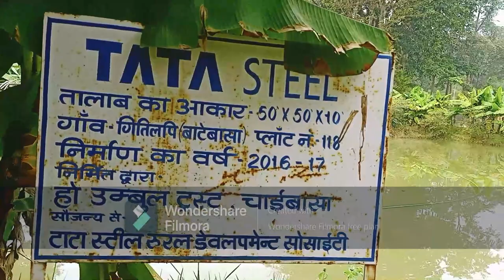केले की खेती से कमाई Banana Farming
केला अधिक आय देने वाली फसल है,  मुख्य बात ये है कि अगर हम फसल सुरक्षा को ध्यान में रखकर केले की खेती करें तो लागत में कमी के साथ अधिक मुनाफा हो सकता है। नीचे क्रमवार पूरा ब्यौरा है लेकिन
सबसे पहले बात फसल सुरक्षा की भूमि का उपचार-

1.बिवेरिया बेसियान- पांच किलोग्राम प्रति हेक्टेयर की दर से 250 क्विंटल गोबर की सड़ी हुई खाद में मिलाकर भूमि में प्रयोग करें। यदि खेत में सूत्र कृमि (निमेटो) की समस्या है तो पेसिलोमाईसी (जैविक फंफूद) की पांच किलोग्राम मात्रा गोबर की सड़ी हुई खाद में मिलाकर करें।

2.जड़ गाठ सूत्र कृमि केले की फसल को बहुत अधिक नुकसान पहुंचाते हैं, जिससे फसल की वृद्धि रुक जाती है, एवं पौधे का पूरा पोषक तत्व नहीं मिल पाता है। खड़ी फसल नियंत्रण के लिए नीम की खली 250 ग्राम या कार्बोफ्यूरान 50 ग्राम प्रति पौधा (जड़ के पास) प्रयोग करें।

3.कीटों और बीमारियों से बचने के लिए खेत को बिल्कुल साफ सुथरा रखें, सत्रु कीटों की संख्या कम करने के लिए फसल के बीच बीच में रेडी या अरंडी के पौधे भी लगा सकते हैं।

4.मित्र जीवों की संख्य़ा बढ़ाने के लिए फूलदार वृक्ष (सूरजमुखी, गेदा, धनिया, तिल्ली आदि) मेढ़ों के किनारे-किनारे लगा सकते हैं।

5.फसल तैयार होने की दशा में पत्ते और तनों के अवशेष खेत से हटाकर गड्ढों में दबाते रहें। फसल की लगातार निगरानी करें।
6.कीटों की संख्या कम करनेके लिए पीला चिपचिपा पाष एवं लाइट ट्रैप का इस्तेमाल करें। केले की खेती के लिए मिट्टी किसान भाई जिस खेत में केला लगाना चाहते हैं, पहले उसकी जांच जरुरी है, ताकि ये पता चल जाए कि ऐसे फसल के लिए जमीन उपजाऊ है कि नहीं, जमीन में पर्याप्त मात्रा में पोषक तत्व हैं कि नहीं। इसका सबसे अच्छा तरीका है मिट्टी की जांच कराएं। इसकी खेती के लिए चिनकी बलुई मिट्टी उपयुक्त है, लेकिन इस जमीन का पीएच स्तर 6-7.5 के बीच होना चाहिए, ज्यादा अम्लीय या छारीय मिट्टी फसल को नुकसान पहुंचा सकती है। खेत में जलभराव न होने पाए, यानि पानी निकासी की पूरी व्यवस्था होनी चाहिए, साथी खेत का चुनाव करते वक्त ये भी ध्यान रखना चाहिए कि हवा का आवागमन बेहतर होना चाहिए, इसलिए पौधे लाइन में लगाने चाहिए। दूसरी बात है अच्छी पौध। टिशू कल्चर से तैयार पौधों में रोपाई के 8-9 महीने बाद फूल आना शुरू होता है और एक साल में फसल तैयार हो जाती है इसलिए समय को बचाने के लिए और जल्दी आमदनी लेने के लिए टिशू कल्चर से तैयार पौधे को ही लगाएं । जलवायु गर्मतर और समजलवायु केले की खेती के लिए उपयुक्त है। ये फसल 13-14 डिग्री तापमान से लेकर 40 डिग्री तक आसानी से हो जाती है। लेकिन ज्यादा धूप इसके पौधों को झुलसा सकती है। अच्छी बारिश वाली जगहें भी केले के लिए मुफीद हैं। ये भी पढ़ें- गर्मियों में केले की खेती में करें उचित सिंचाई प्रबंधन  खेत तैयार करना अच्छी फसल चाहिए तो खेत अच्छा होना चाहिए, इसके लिए जरुरी है कि खेत की मिट्टी उपजाऊ हो। किसान केले की रोपाई से पहले उसमें फसल चक्र अपनाएं। अगर हरी खाद जैसे ढैंंचा और लोबिया आदि उगाकर उसे रोटावेटर से उसी में जुतवा दें तो अच्छा रहेगा। मिट्टी में पूरे पोषक तत्व होंगे तो बाहर से रसायनिक खादों का इस्तेमाल कम करना पड़ेगा ये भी पढ़ें- अब केला और मिर्च उत्पादक किसान को भी मिलेगा फसल बीमा योजना का लाभ खाद एवं उर्वरक केले की रोपाई के लिए जून-जुलाई सटीक समय है। सेहतमंद पौधों की रोपाई के लिए किसानों को पहले से तैयारी करनी चाहिए। जैसे गड्ढ़ों को जून में ही खोदकर उसमें कंपोस्ट खाद (सड़ी गोबर वाली खाद) भर दें। जड़ के रोगों से निपटने के लिए पौधे वाले गड्ढे में ही नीम की खाद डालें। केचुआ खाद अगर किसान डाल पाएं तो उसका अलग ही असर दिखता है। सिंचाई निराई गुड़ाई केला लंबी अवधि का पौधा है। इसलिए जरुरी है सिंचाई का उचित प्रबंध हो। बेहतर किसान पौध रोपाई के दौरान ही बूंद-बूंद सिंचाई प्रणाली स्थापित करवा लें। मोर ड्राप पर क्रॉप के तहत एक तरफ सरकार जहां 90 फीसदी तक सब्सिडी दे रही है वहीं सिंचाई में काफी बचत होगी। पानी कम लगेगा और मजदूरों की जरुरत नहीं रह जाएग। ड्रिप सिस्टम लगा होने पर कीटनाशनकों आदि छिड़काव के लिए भी ज्यादा मशक्कत नहीं करनी होगी। केले को पौधों को कतार में इन्हें लगाते वक्त हवा और सूर्य की रोशनी का पूरा ध्यान रखा जाना चाहिए कई किसान केले में मल्चिंग करवा रहे है, इससे निराई गुड़ाई से छुटकारा मिल जाता है। लेकिन जो किसान सीधे खेत में रोपाई करवा रहे हैं, उनके लिए जरुरी है कि रोपाई के 4-5 महीने बाद हर 2 से 3 माह में गुड़ाई कराते रहे। पौधे तैयार होने लगें तो उन पर मिट्टी जरुर चढ़ाई जाए। पोषण प्रबंधन केले की खेती में भूमि की ऊर्वरता के अनुसार प्रति पौधा 300 ग्राम नत्रजन, 100 ग्राम फॉस्फोरस तथा 300 ग्राम पोटाश की आवश्यकता पड़ती है। फॉस्फोरस की आधी मात्रा पौधरोपण के समय तथा शेष आधी मात्रा रोपाई के बाद देनी चाहिए। नत्रजन की पूरी मात्रा पांच भागों में बांटकर अगस्त, सितम्बर, अक्टूबर तथा फरवरी एवं अप्रैल में देनी चाहिए। एक हेक्टेयर में करीब 3,700 पुतियों की रोपाई करनी चाहिए। केले के बगल में निकलने वाली पुतियों को हटाते रहें। बरसात के दिनों में पेड़ों के अगल-बगल मिट्टी चढ़ाते रहें। सितम्बर महीने में विगलन रोग तथा अक्टूबर महीने में छीग टोका रोग के बचाव के लिए प्रोपोकोनेजॉल दवाई 1.5 एमएल प्रति लीटर पानी के हिसाब से पौधों पर छिड़काव करें।
केला अधिक आय देने वाली फसल है,  मुख्य बात ये है कि अगर हम फसल सुरक्षा को ध्यान में रखकर केले की खेती करें तो लागत में कमी के साथ अधिक मुनाफा हो सकता है।